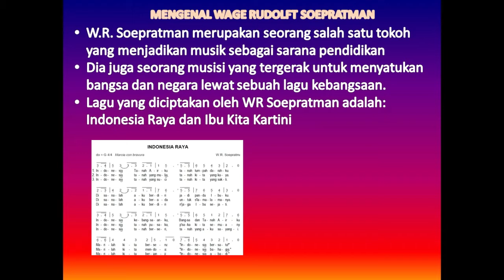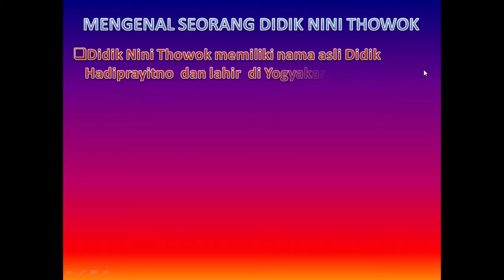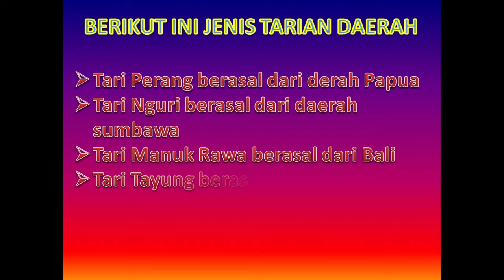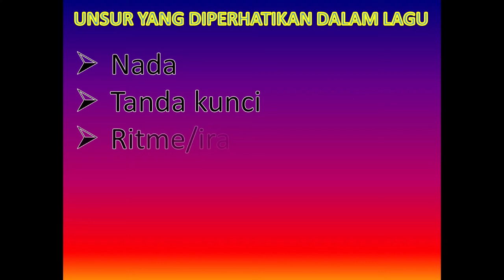BASIC.. Review.. SBDP Musik.. Kelas 4